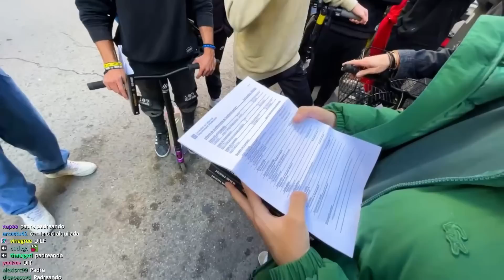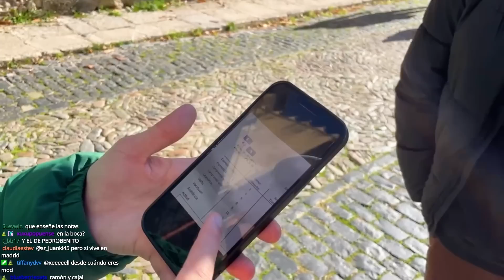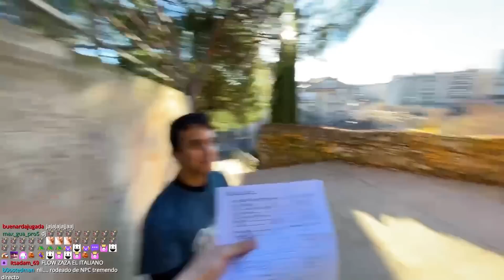Leyendo LAS NOTAS de mis Seguidores en la Calle